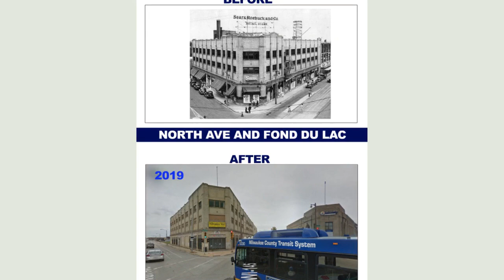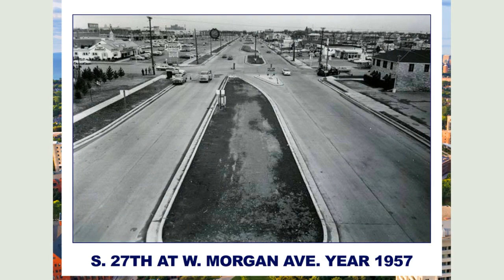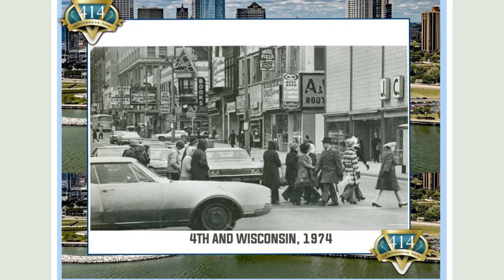Milwaukee History - Photos then and now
Old and new slideshow of Milwaukee photos